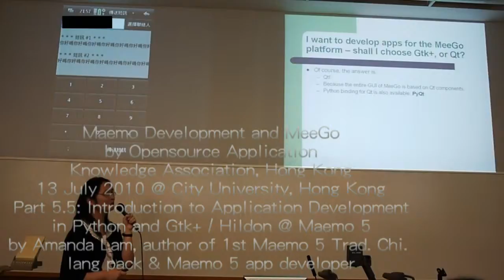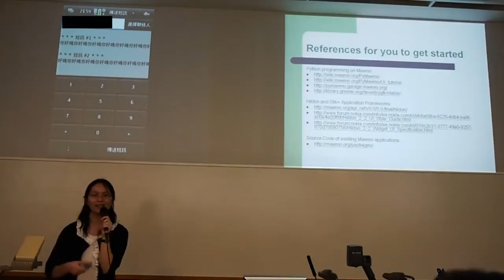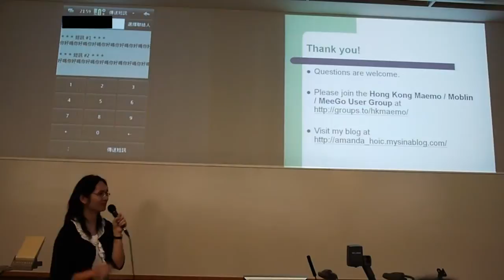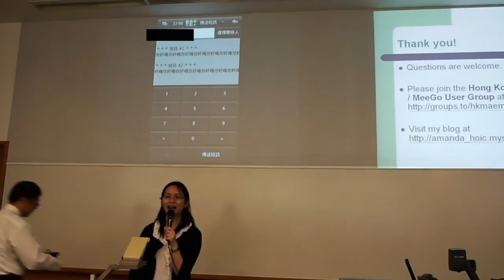Maemo Development and MeeGo - Part 5.5: Introduction to App Dev in Python and Gtk+/Hildon@Maemo 5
Video taken by Nelson Kwan using Panasonic Lumix DMC-GF1.